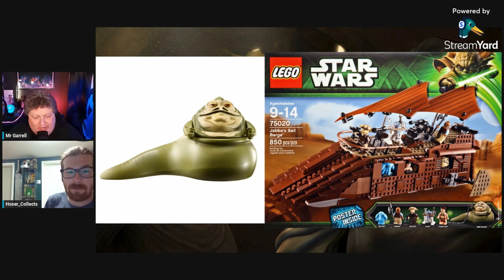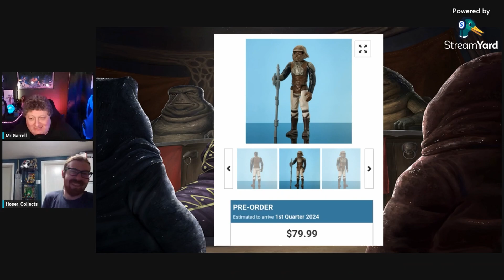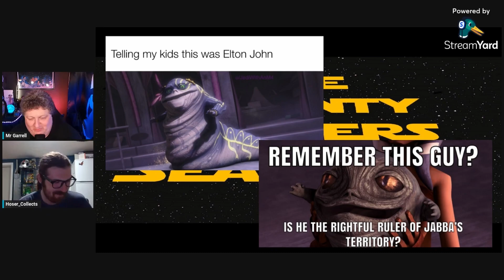Star Wars News, Collectables, and New comics.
.  Star Wars news, notes, collectibles, and comics.

*Don't forget the other channel*
MrGarrell Gaming...watch some great gaming videos